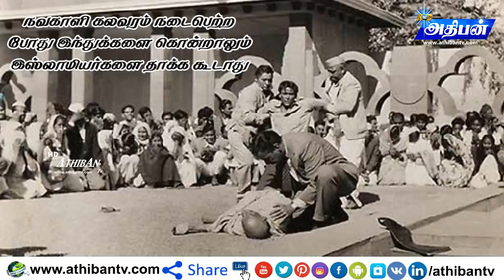காந்தி (30 - 01 - 1948) கொல்லப்பட்டது ஏன் தெரியுமா ? உண்மையை அறிய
ஒரு தமிழ் ஊடகம், அதிபன் டிவி ஒரு தமிழ் மொழி பிரசுரங்கள் சிறப்பு செய்திகள் மற்றும் பொழுதுபோக்கு, பாடல்கள், வாஸ்து, அரசியல், பக்தி சார்ந்த நிகழ்ச்சிகள்... அனைத்து செய்திகளையும் உடனுக்குடன் படிக்க

A Tamil Media, AthibAn Tv A Tamil Language Publications Special News & Entertainment, Songs, Vastu, Politics, Devotional ect... Read all tamil news immediately

This channel does not advertise or promote any illegal activities.
All content is provided through this channel
For general and educational purpose only.
Under Section 107 of the Copyright Act 1976, permission is granted under the "Principle of Fair Use" for purposes such as copyright disclaimer, criticism, comment, news reporting, teaching, scholarship and research.

About

The website’s No.1 position is no accident. This is the result of Mr.Athiban Raj leading the lonely path of “Credibility First”. It is the result of the efforts of a self-made journalist with both feet firmly on the ground, a journalist whose interest is the viewer’s first.